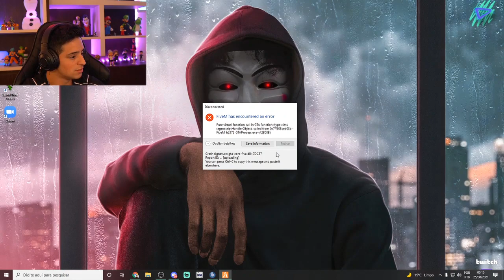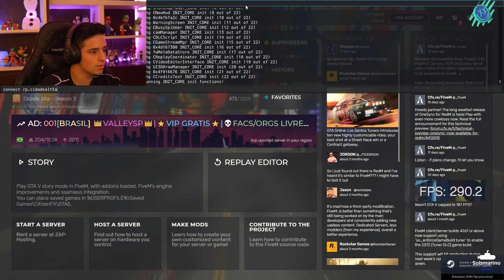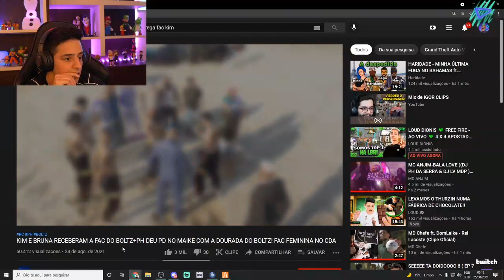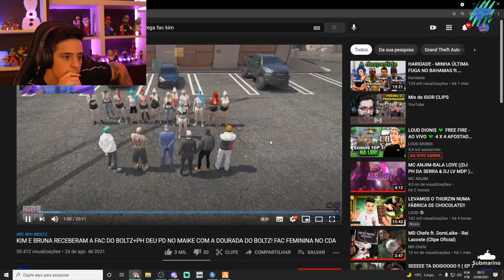Ep.1| PAULINHO O LOKO E SUA TROPA DO OVO Vs TODAS AS FAC DO BOLTZ| GTA RP